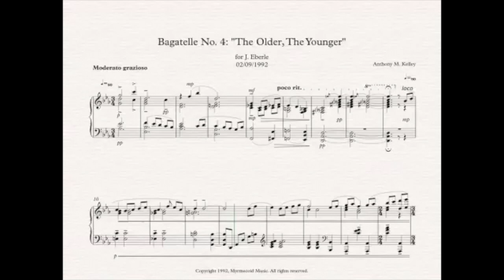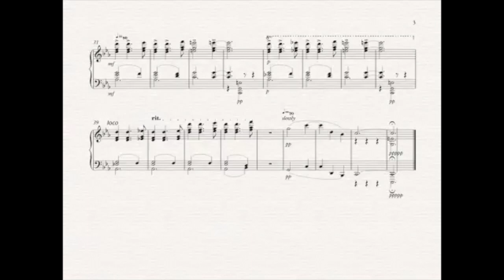Compositions of Anthony M. Kelley: Bagatelle No. 4--"The Older, The Younger" for J.E. [1992]